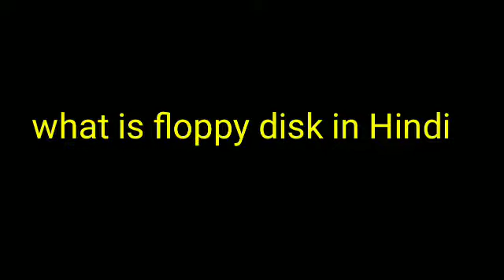फ्लॉपी डिस्क क्या है ।।what is floppy disk in hindi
फ्लॉपी डिस्क क्या है

what is floppy disk in hindi

thumbnail image
downloaded from -